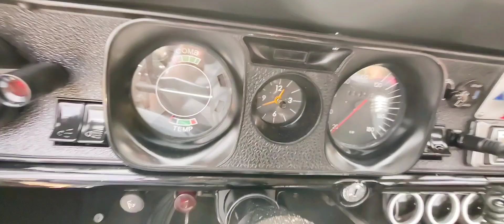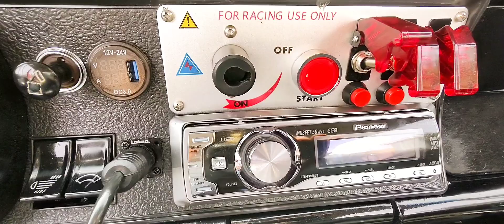JÁ TEVE OFERTA DE 800 MIL O CHEVROLET OPALA MAIS ESPETACULAR DE SÃO PAULO CARRO ANTIGO E CLÁSSICO